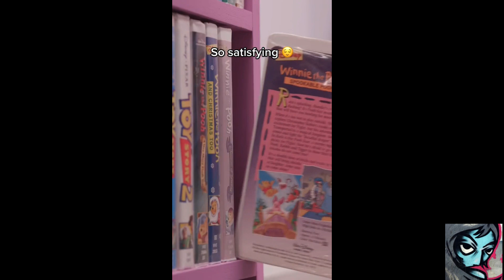ASMR Viral and Satisfying Restocking Compilation from tiktok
Most Viral and Satisfying Restocking Compilation 43 from tiktok
The aim of this channel is to provide entertainment through a compilation of TikTok videos showcasing the RESTOCKING AND ORGANIZING OF PRODUCTS. These videos are intended to be soothing and gratifying.